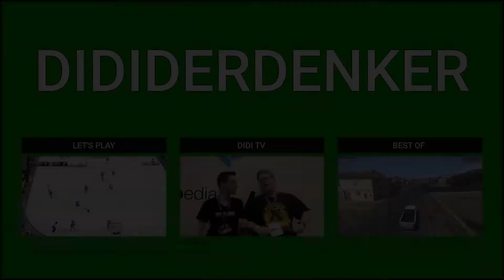Let's Play FIFA 18 Pro Clubs [Deutsch] #133 Berechtigter Elfmeter